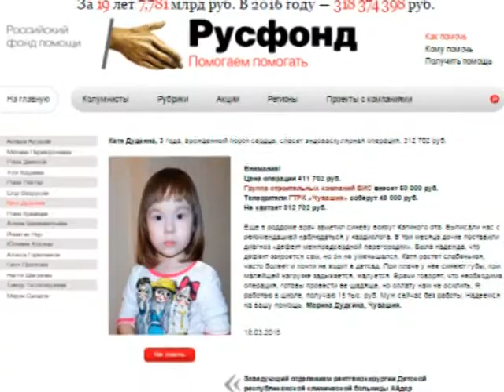Катя Дудкина, 3 года, врожденный порок сердца, спасет эндоваскулярная операция